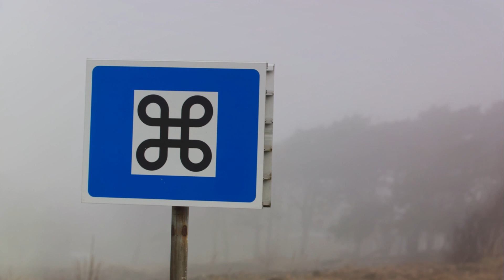Discover Washington's Top Museums: The Crown Jewels of Culture and History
Embark on a journey through Washington's top museums, where history and culture come alive! From iconic landmarks to hidden treasures, this video showcases the crown jewels of Washington's museum scene. Explore fascinating exhibits, delve into rich narratives, and uncover the stories that shape our world. Whether you're a history buff, art enthusiast, or simply love exploring new places, join us as we dive into the heart of Washington's cultural heritage. Get ready for an unforgettable adventure filled with discovery and inspiration